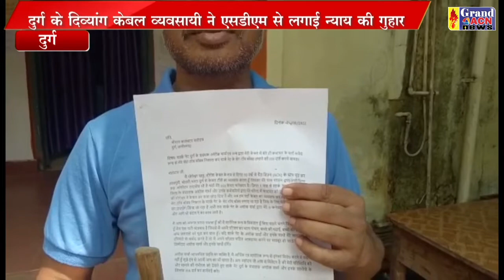केबल व्यवसाई गुहार Shaheen Khan